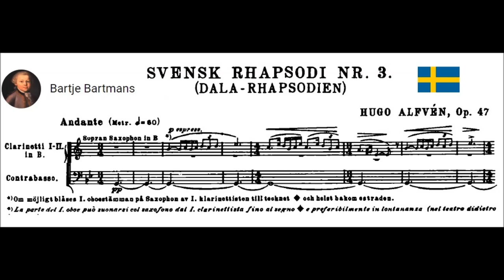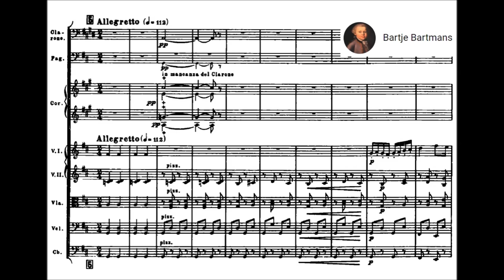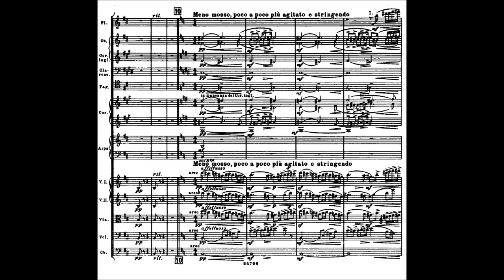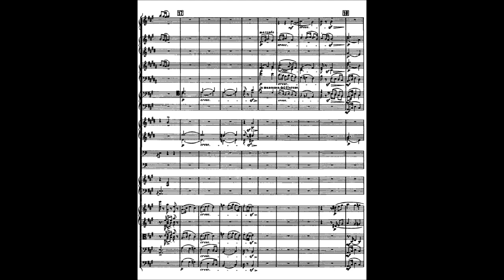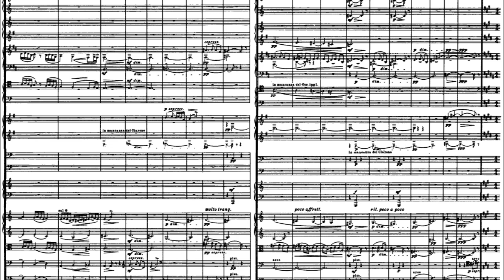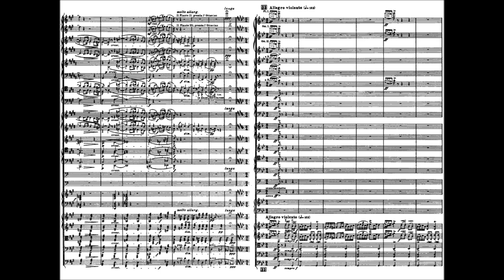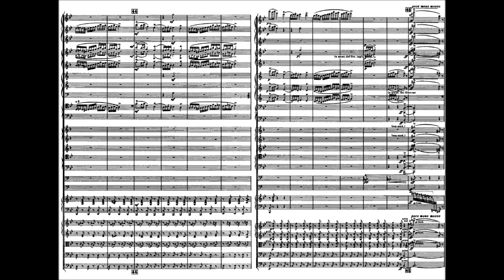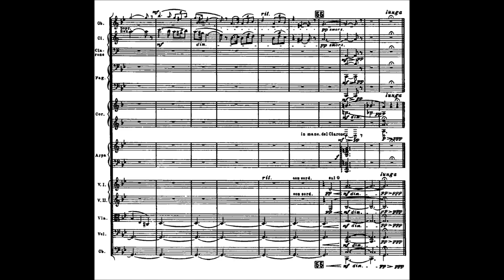Hugo Alfvén - Swedish Rhapsody No. 3, Op. 47 (1931)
Hugo Emil Alfvén (1 May 1872 – 8 May 1960) was a Swedish composer, conductor, violinist, and painter.

Swedish Rhapsody No. 3, Op. 47 "Dala-Rhapsodien"

Stockholm Philharmonic Orchestra conducted by Stig Westerberg

Description by Aaron Rabushka
This music, referred to in English as the "Dalecarlian Rhapsody, " is basically a brooding study in loneliness. It opens with a soprano saxophone solo over a darkly brooding accompaniment. The composer has suggested images of a lonely maiden in the forest, whose loneliness is a bit relieved by a passing bridal procession and memories of village dances. The image of a crazy man fiddling at a village dance adds a note of gaudy grotesquerie toward the end, stepping up the forward momentum and adding some garish trills and modal extensions to the conventionally tonal harmonic language.

The composer avows using several Swedish folk melodies along the way. Strings and woodwinds are prominent in the orchestration with brass and percussion underlining some tutti sections. The work ends with a reference to the opening soliloquy of the soprano saxophone.